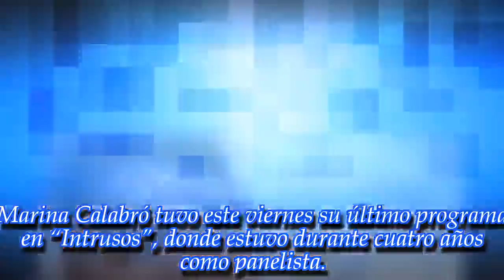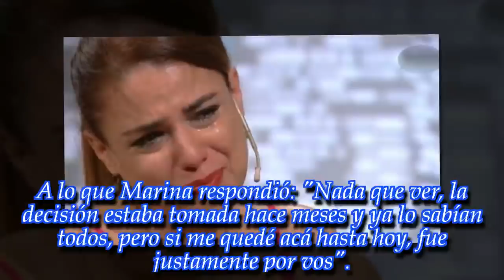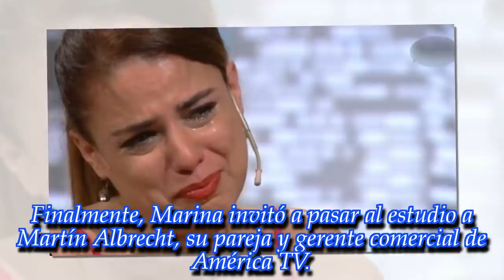Marina Calabró se fue de Intrusos emocionada hasta las lágrimas y contó cuál es su futuro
La panelista se despidió de Moria Casán y sus compañeros para emprender nuevos proyectos. Mirá el video de su despedida.